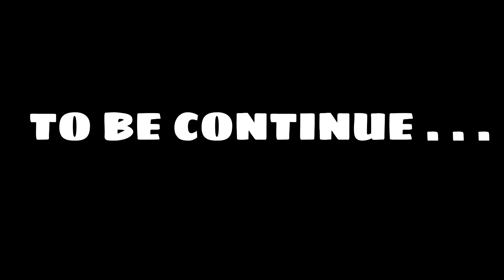GANG BIKE ng PISO NET GANG